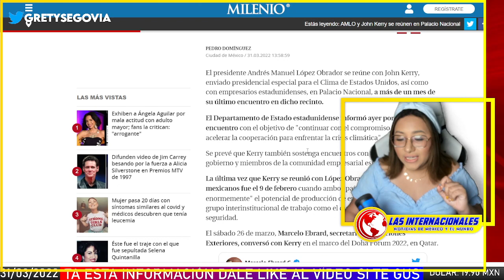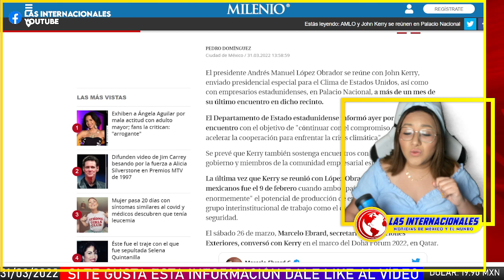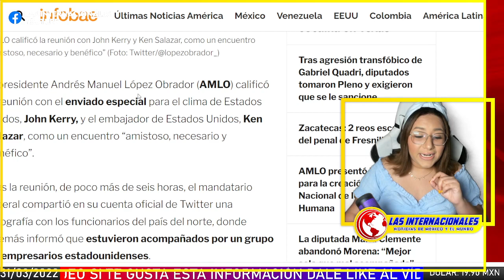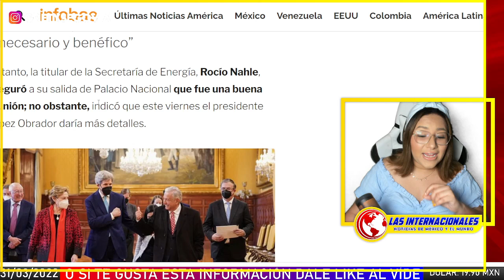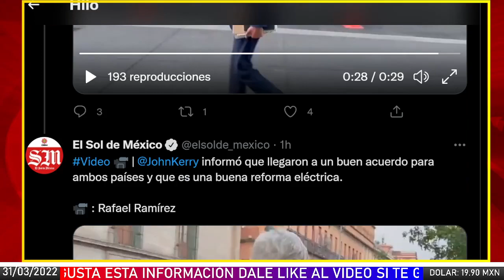ÚLTIMO MINUTO: REUNIÓN DE MACHUCHONES DE EUA Y AMLO DA FRUTOS HOY EN PALACIO NACIONAL! ESTO PASÓ!